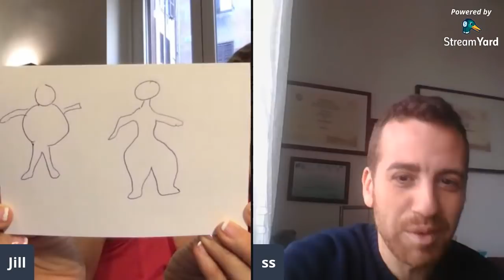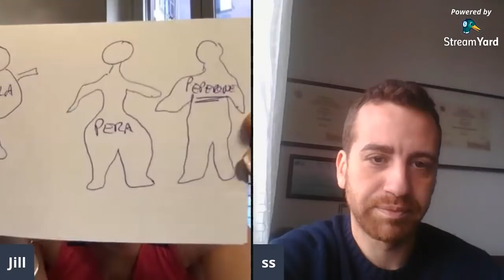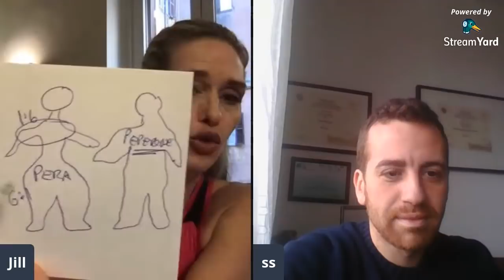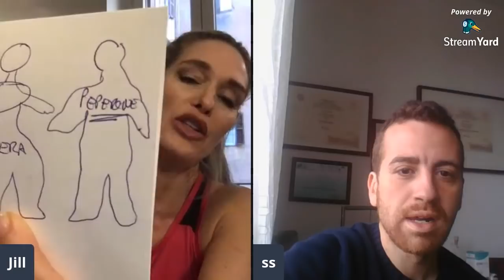Jill Cooper Consigli di Nutrizione con Dr. Sacha Sorrentino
Io e Sacha lavoriamo insieme a DettoFatto per far dimagrire le persone.. questo Live abbiamo fatto per affrontare i miti che molto credono sulla dieta... innanzi tutto NON ESISTE UNA SOLA RISPOSTA per ogni corpo sulla pianeta... ci sono tantissimi fattori che incidono sulla buona riuscita di un piano di dimagrimento.. non siamo qui per promettere una dieta magica - ma una sana consapevolezza di come affrontare la nutrizione e lo sport per migliorare la propria vita!